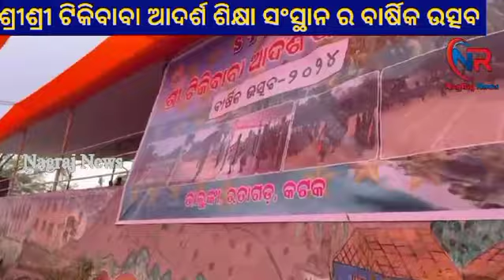ଶ୍ରୀଶ୍ରୀ ଟିକି ବାବା ଆଦର୍ଶ ଶିକ୍ଷା ସଂସ୍ଥାନ ର ବାର୍ଷିକ ଉତ୍ସବ/nagrajnews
Video fromଶ୍ରୀ ଶ୍ରୀ ଟିକି ବାବା ଆଦର୍ଶ ଶିକ୍ଷା ସିଂସ୍ଥାନର ବାର୍ଷିକ ଉତ୍ସବ
ବାରଙ୍ଗ,୧୮/୨ (  )ରତାଗଡ ଭାଲୁଙ୍କା ସ୍ଥିତ ଶ୍ରୀ ଶ୍ରୀ ଟିକି ବାବା ଆଦର୍ଶ ଶିକ୍ଷା ସିଂସ୍ଥାନର ୧୫ ତମ ବାର୍ଷିକ ଉତ୍ସବ ଅନୁଷ୍ଠିତ ହୋଇଯାଉଛି। ଶିକ୍ଷା ଅନୁଷ୍ଠାନର ପ୍ରତିଷ୍ଠାତା ଶ୍ରୀ  ଶ୍ରୀ ଟିକି ବାବାଙ୍କ ଅଧ୍ୟକ୍ଷତାରେ ଅନୁଷ୍ଟିତ ସଭାରେ ମୁଖ୍ୟ ଅତିଥି ରାଜ୍ୟ ସଭା ସାଂସଦ ନିରଞ୍ଜନ ବିଶି,
 ମୁଖ୍ୟବକ୍ତା ବାଙ୍କୀ ଵିଧାୟକ ଦେବୀ ରଞ୍ଜନ ତ୍ରପାଠୀ, ସମ୍ମାନିତ ଅତିଥି ରାଜ୍ୟ ଆଦିବାସୀ କଲ୍ୟାଣ ସଭାପତି ବାଳକୃଷ୍ଣ ଶବର,ପ୍ରଫେସର ସସ୍ମିତା ସାମନ୍ତ, ଶିକ୍ଷାନୁଷ୍ଠାନର ଅଧ୍ୟକ୍ଷ ଆଇନଜିବୀ ବନମାଳି ଦାସ, ଇଂ ତ୍ରିଲୋଚନ ଦାସ, ଉମେଶ ପଣ୍ଡା, ତ୍ରୈଲୋକ୍ୟ ନାୟକ, ସୁନିଲ ସିଂ, ଅମିତ କେଶ, ଉପସ୍ଥିତ ଥିଲେ। ବିଦ୍ୟାଳୟର ଛାତ୍ରଛାତ୍ରୀ ମାନଙ୍କ ଦ୍ୱାରା ଆଧ୍ୟାତ୍ମିକ, ଶାରୀରିକ ଓ ସାଂସ୍କୃତିକ କାର୍ଯ୍ୟକ୍ରମ ପରିବେଶଣ କରାଯାଇଥିଲା। ଏହି ଅବସରରେ ବିଦ୍ୟାଳୟର କୃତି ଛାତ୍ରଛାତ୍ରୀ ମାନଙ୍କୁ ପୁରସ୍କୃତ କରାଯାଇ ଥିଲା। ବିଦ୍ୟାଳୟର ପ୍ରଧାନ ଶିକ୍ଷକ ପ୍ରଶାନ୍ତ କୁମାର ବେହେରା ମଞ୍ଚ ପରିଚାଳନା ଓ ବିଦ୍ୟାଳୟର ବାର୍ଷିକ ବିବରଣୀ ପାଠ କରିଥିଲେ । ପରିଚାଳନାରେ ସହାୟତା କରି ଥିଲେ ଶିକ୍ଷକ ପ୍ରକାଶ ଚନ୍ଦ୍ର ପ୍ରଧାନ, ସଞ୍ଜୟ ମିଶ୍ର,ସଂଗ୍ରାମ କେଶରୀ ଭୋଇ, ନିର୍ମଳ କୁମାର ମାହାଲି,ପ୍ରତାପ ଚନ୍ଦ୍ର ସାମଲ ,ଦେବରାଜ ଦାସ ଶିକ୍ଷକଙ୍କ  ସମେତ  ଶିକ୍ଷାକ  ଓ ଛାତ୍ରଛାତ୍ରୀମାନେ।